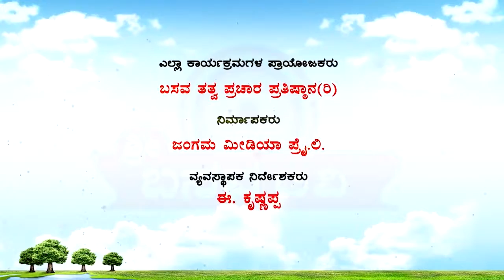Sri Basava Tv- Pravachana- Speech- E.Krishnappa- Ep 66